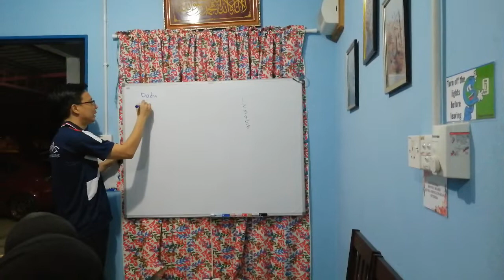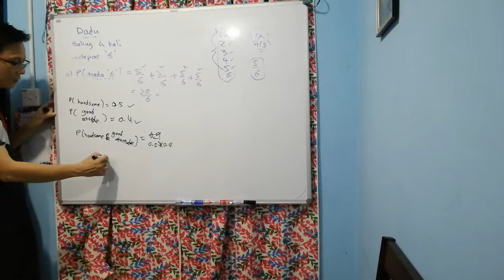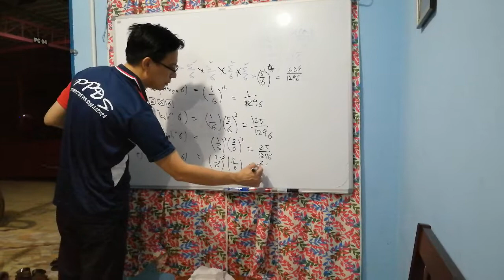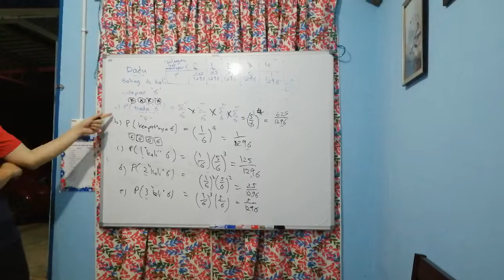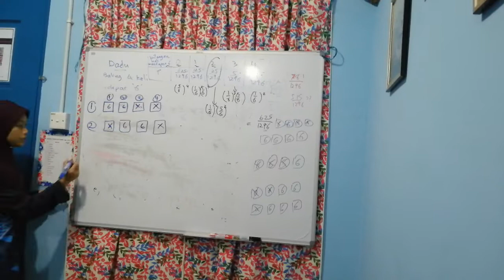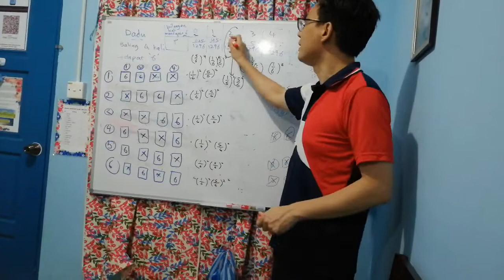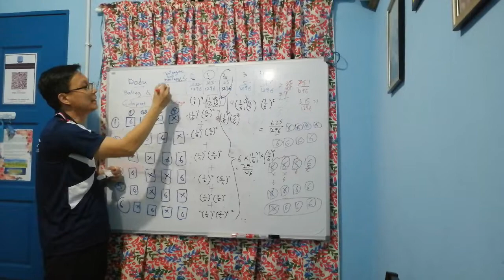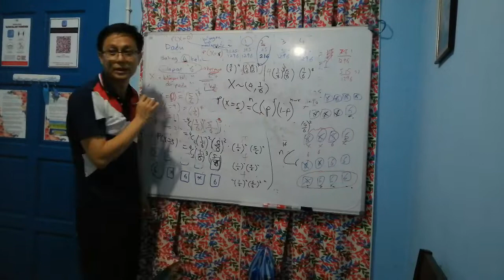Penerokaan Konsep : Taburan Binomial